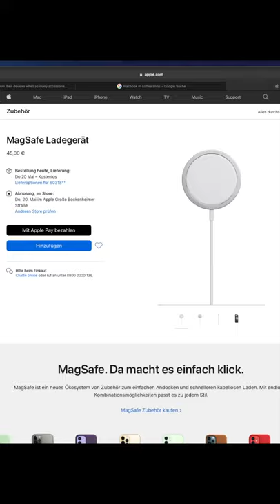Drei Gründe warum MacBooks so wenige Anschlüsse haben